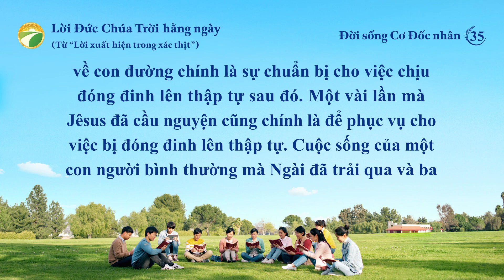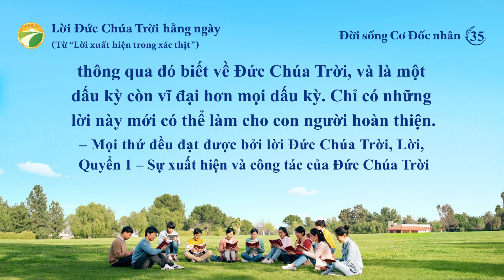Lời Đức Chúa Trời hằng ngày: Ba giai đoạn công tác | Trích đoạn 35